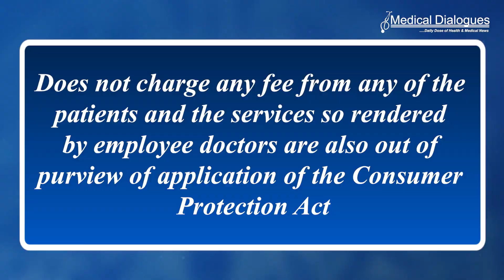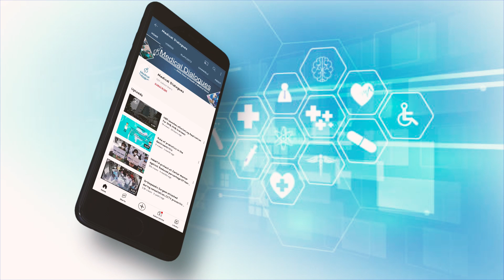Consumer Court Relief to Lok Nayak Hospital, Doctor; Imposes Rs 10,000 Cost on Patient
Holding that false allegations and unsubstantiated claims amount to frivolous and vexatious litigation, the District Consumer Disputes Redressal Commission-I (North District) has rejected a complaint against a doctor and Lok Nayak Hospital, seeking compensation on the ground of failed sterilisation surgery